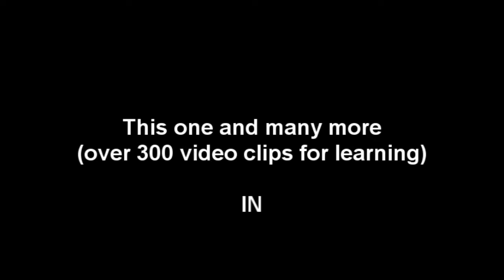Thinking of you (Harry Ruby) (1927)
Thinking of you, a jazz standard composed by Harry Ruby in 1927, key of Bb